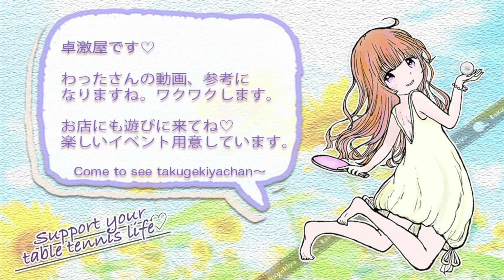日本チャンピオンわったならどんなに攻撃されても勝てます【ラージボール卓球】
世界選手権代表 G.C.Foersterさんがラージボールで戦うと超強いのか対決してみた